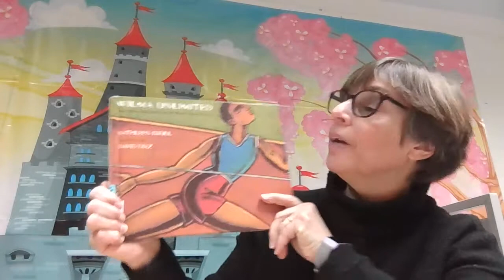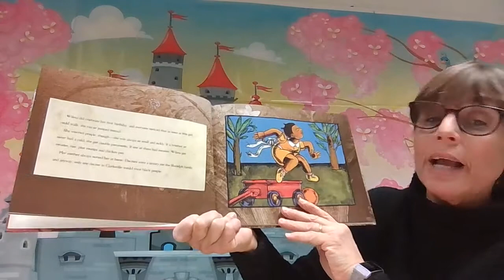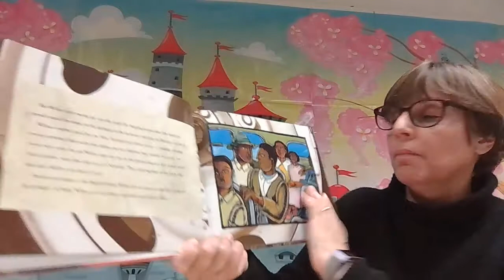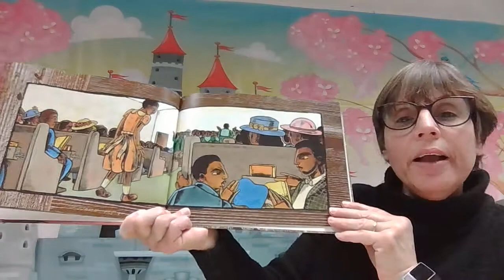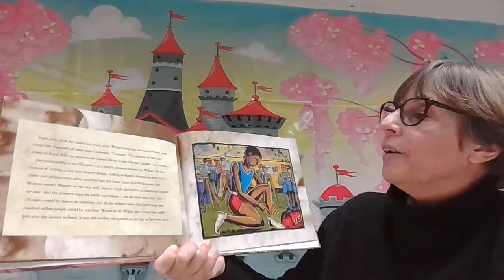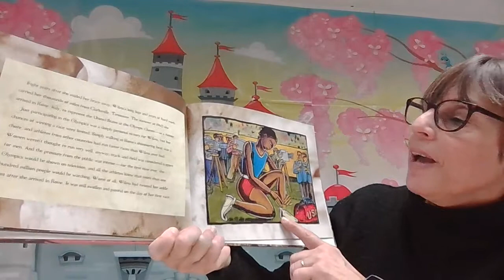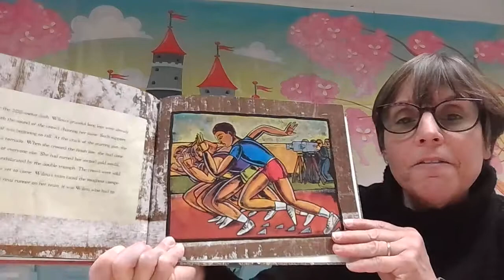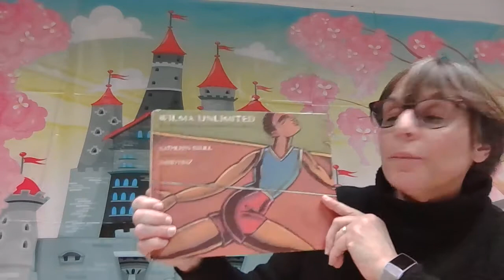Wilma Unlimited: How Wilma Rudolph Became the World's Fastest Woman by Kathleen Krull - Story Time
In celebration of Black History Month, Miss Janet reads "Wilma Unlimited : How Wilma Rudolph Became the World's Fastest Woman" by Kathleen Krull.